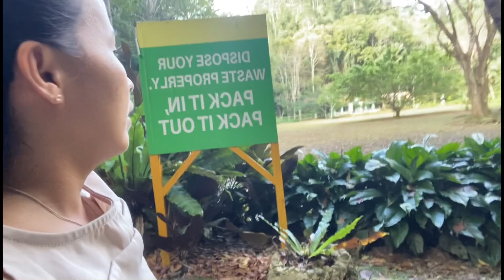FEEDING MONKEYS @ BILAR BOHOL #2023#philippines#amazingmonkey#kinderjoy#firsttime#worthit#hubbyHappy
Hindi na sila nakakulong, cage no more of of them they are often to Live in that place, first time with me to Feeding them And meeting often hehehhe im afraid hehheh . Dont touch them they dont Like it even you step there tail be careful.